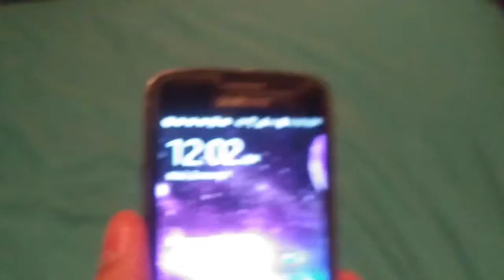My Best Of 2020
happy New Year's guys hopefully 2021 will be a good one